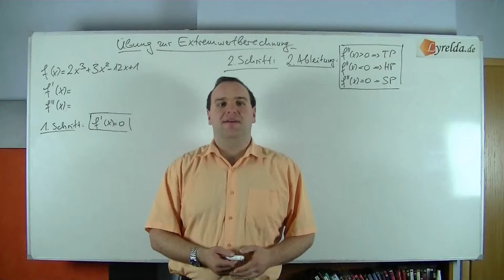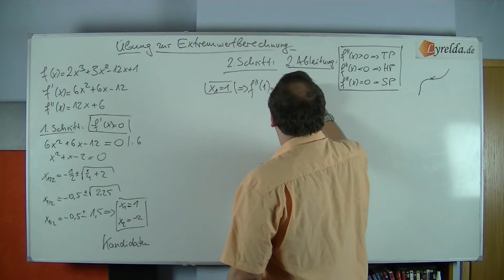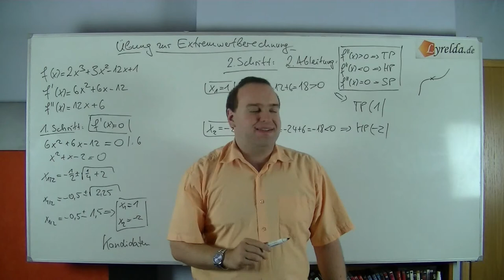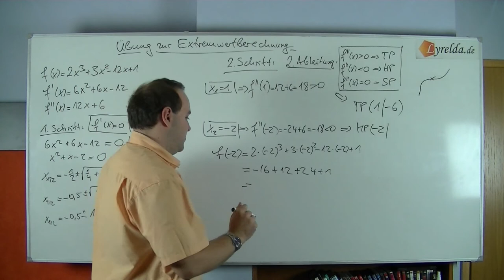Extremwerte-Lösung - Lyrelda.de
LyreldaHD